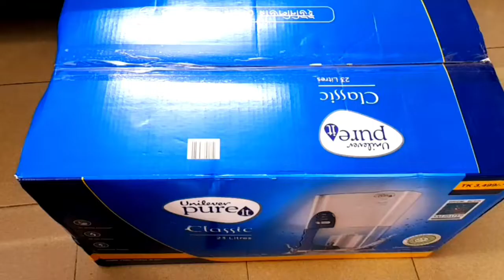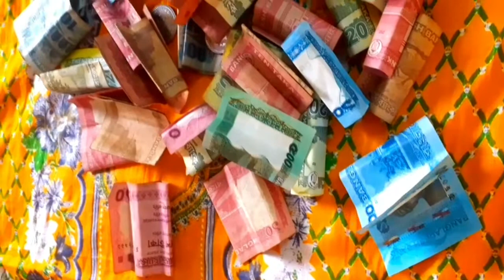A day in my life || সংসারের জন্য নতুন কি কিনলাম || ছেলেদের পছন্দের কি কিনে দিলাম